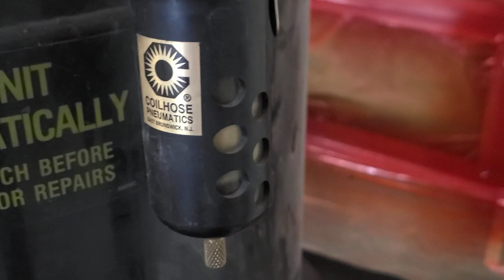96 cadillac fleetwood lowrider paint job more graphics